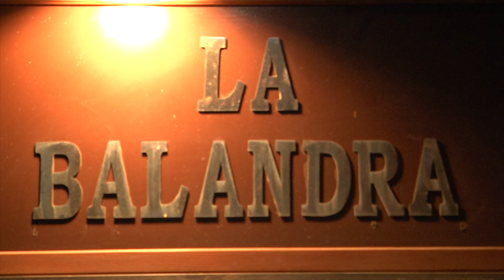La Balandra Dale un Gusto a tu Boca